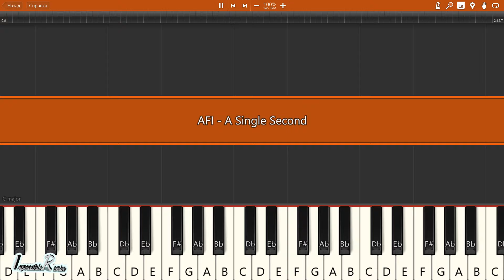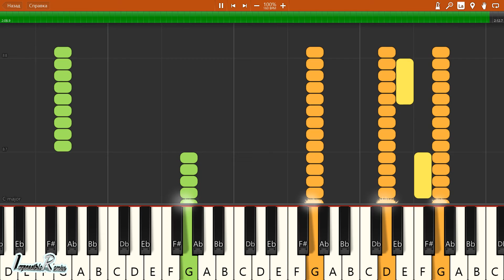IMPOSSIBLE REMIX - AFI - A Single Second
AFI - A Single Second - IMPOSSIBLE PIANO REMIX